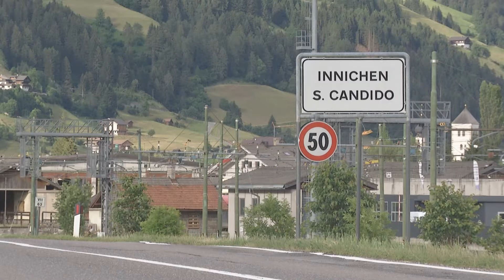Beschlüsse der Landesregierung vom 17. 07. 2018